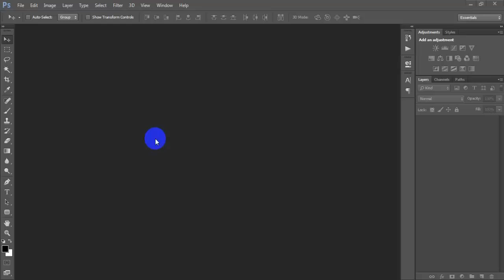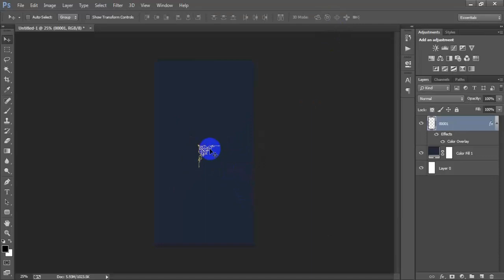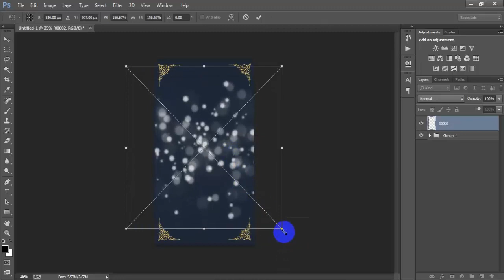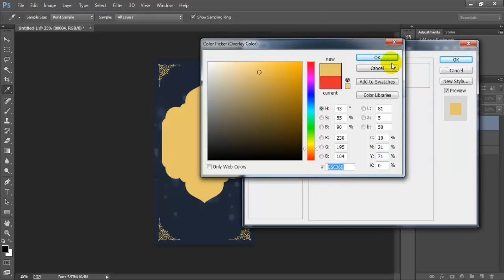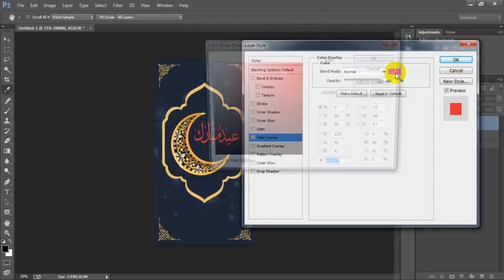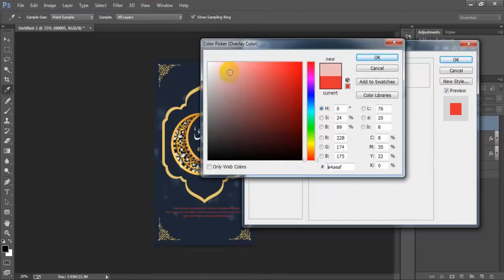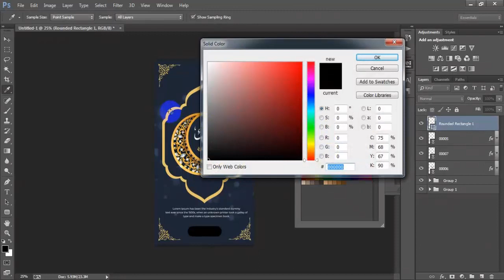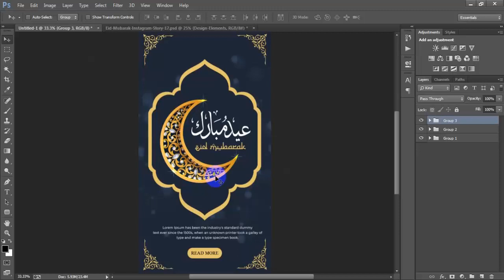Eid Mubarak Instagram Story Design In Photoshop Tutorial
Today I'm gonna show you How to Create an Eid Mubarak Instagram Photo Story in Photoshop.Eid ul fitr instagram story design in Photoshop for beginner.Eid mubarak instagram story work has been done Adobe Photoshop CC 2022.This Eid Mubarak Insta Stories Design in Photoshop Tutorial is going to be super helpful. There are many people who know how to create stories on Instagram but they don't know the designs to create stunning Eid Mubarak Instagram Stories.You will learn to make an eid mubark instagram story design in photoshop . This tutorial is easy to understand and it is step by step.Happy eid al-fitr 2022 to all muslims around the world Photoshop tutorial.I hope you like it creative eid mubarak ads design Photoshop tutorial Tutorial.Please Like | Comment | Share and Don't forget to SUBSCRIBE to Me!

►►►►Follow Me►►►►.